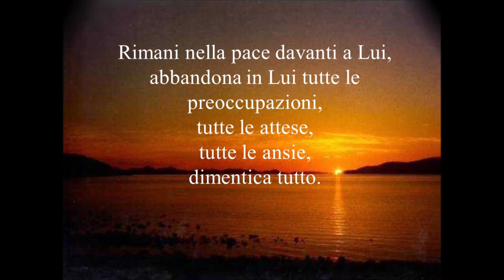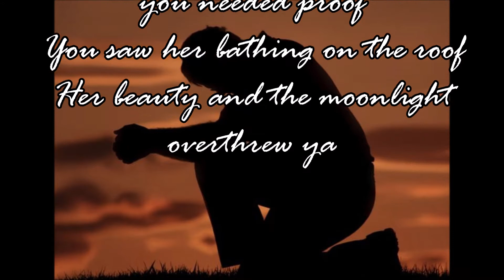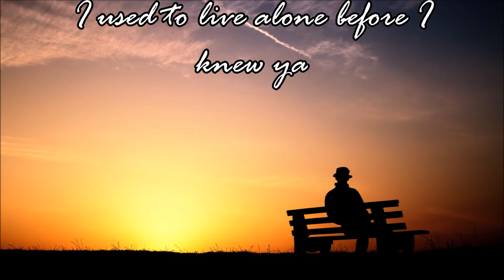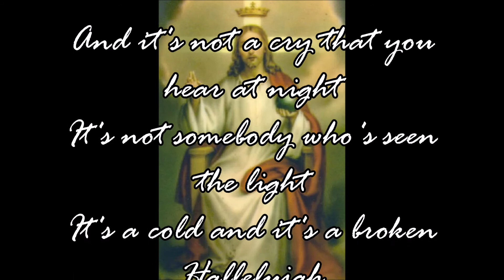Hallelujah Pentatonix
Album: A Pentatonix Christmas 2016

Il nome Pentatonix deriva da "pentatonic", in italiano "pentatonica", ovvero una scala musicale formata da cinque note, che rappresentano appunto le loro cinque voci ed estensioni vocali diverse; in fondo al nome della scala aggiunsero una "x" per rendere più pronunciabile il nome.